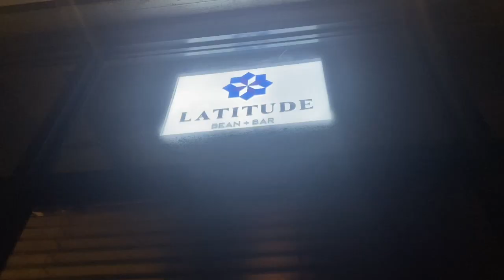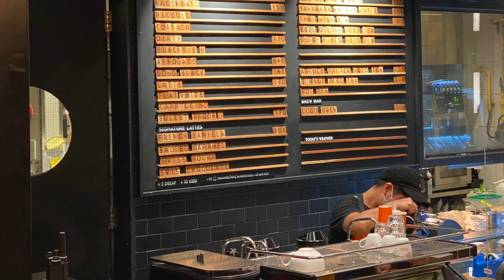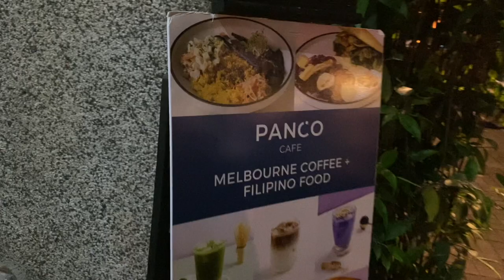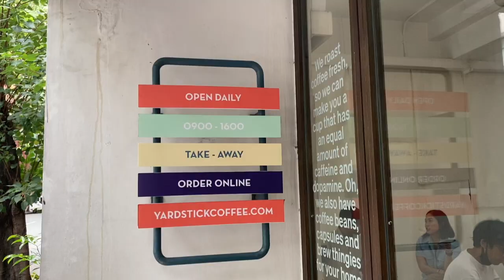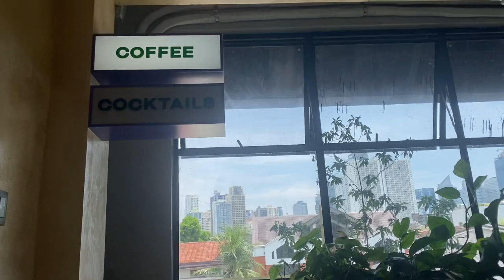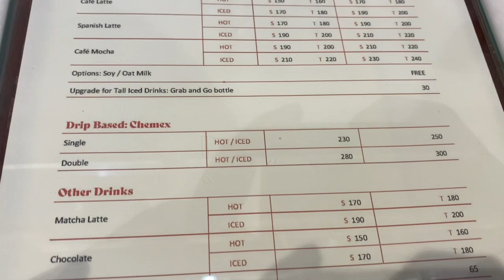☕️ Best Coffee Shops in Manila - Café Hopping 2022 Edition / Specialty Coffee & Croissants